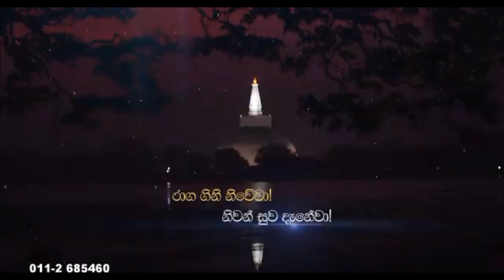01. නිවන් දකින්න යන කෙනෙක් මූලිකව දත යුතු සියලු කරුණු | පූජ්‍ය කිරුළපන ධම්මවිජය ස්වාමීන් වහන්සේ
Address - Sujatha Puthra Monastery, Orugalayaya, Malwanegama, Thambuththegama

ඔබ ධර්ම දේශණාවක් සඳහා ආරාධනා කිරීමට අවශ්‍ය නම් ඔබ විසින් 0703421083 දුරකථන අංකයට ඇමතුමක් ලබා ගන්න.. ඔබේ ඇමතුමට දින දෙකක් ඇතුලත ප්‍රතිචාරයක් ලැබෙනු ඇත..

එසේ නොමැතිනම් අවශ්‍යතාවය කෙටි පණිවිඩයක ලියා එම අංකයට  Whatsapp කරන්න..

තවද සියලු වැඩසටහන් ගැන පහසුවෙන් දැනුවත් වීමට සහ සියලු භාවනා වැඩසටහන් නැරඹීම පිණිස යන යොමුවෙන් සුජාත පුත්‍ර භාවනා මධ්‍යස්ථාන⁣යේ නිල යෙදුම (Application) භාවිතා කරන්න..

යම් තොරතුරක් දැනගැනීමට අවශ්‍ය නම්, විවිධ දායකත්වයන් ගැනීමට අවශ්‍ය නම් 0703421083 අංකයට ඇමතුමක් හෝ Whatsapp පණිවිඩයක් යොමු කිරීමට කාරුණික වන්න..

පූජනීය පින්වත් කිරුළපන ධම්මවිජය ස්වාමින් වහන්සේ විසින්ම සිදු කරන භාවනා වැඩසටහන් හා සම්බන්ධ වීමට පහත කණ්ඩායම් වලට එකතු වන්න..

අදාල කණ්ඩායම් හෝ ස්වාමීන් වහන්සේ ගේ  FB Page තූලින් මෙම දැනුම්දීම් ලබා දේ..

මෙම group එකට සම්භන්ධ වීමෙන් සුජාත පුත්‍ර භාවනා මධ්‍යස්ථානයේ ස්වාමීන් වහන්සේලාගෙන් අවශ්‍ය විස්තර ලබාගත හැක..

පසුගිය වැඩසටහන් හි recording සුජාත පුත්‍ර වෙබ් අඩවිය ඔස්සේ හෝ අදාල group වලින්ද ලබා ගත හකිය..